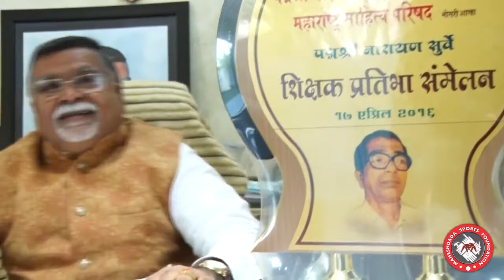भोसरी मतदार संघातील कर्तबगार व्यक्तिमत्व ... श्री विनायकराव भोंगाळे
महेशदादांची साद...जेष्ठांचा आशीर्वाद !

भोसरी मतदार संघातील या कर्तबगार व्यक्तिमत्वाला मानाचा मुजरा !